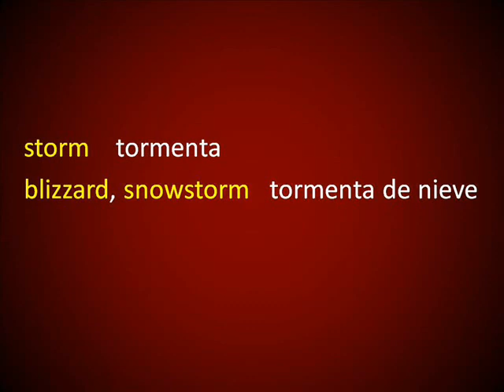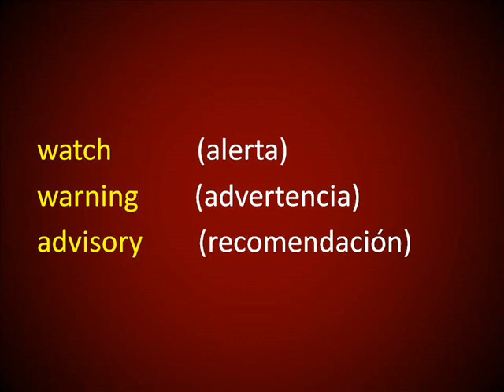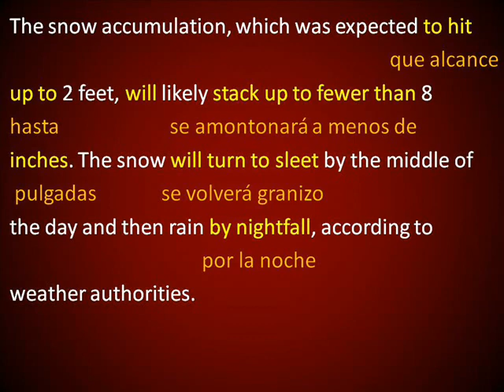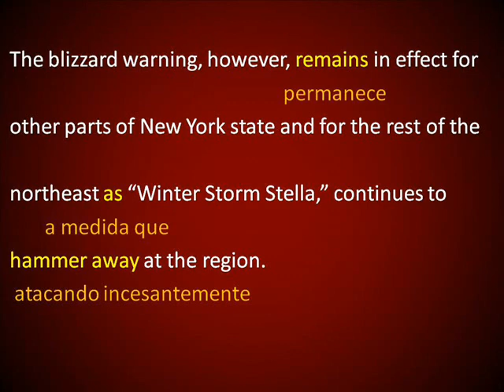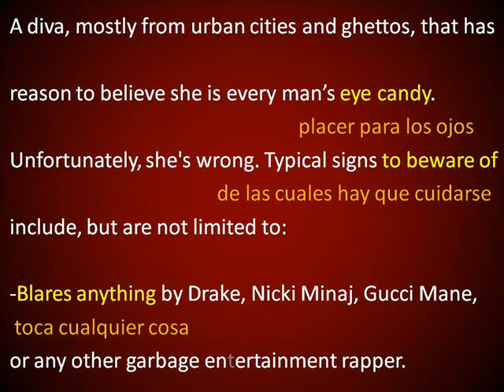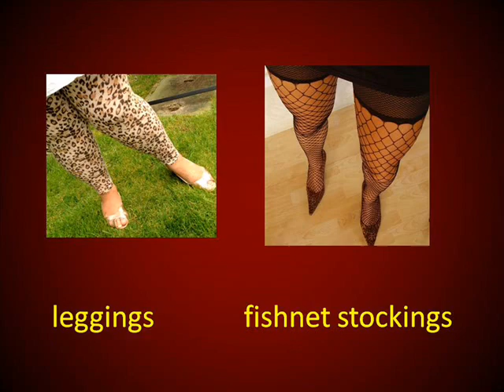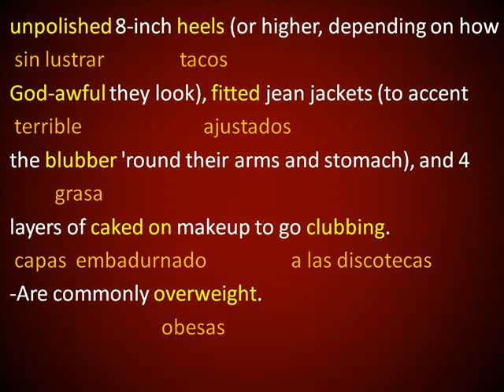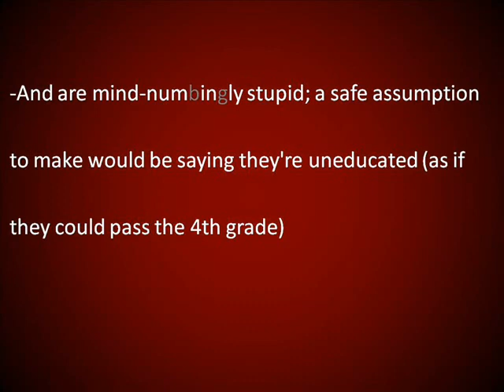Comprensión de Lectura en Inglés 3